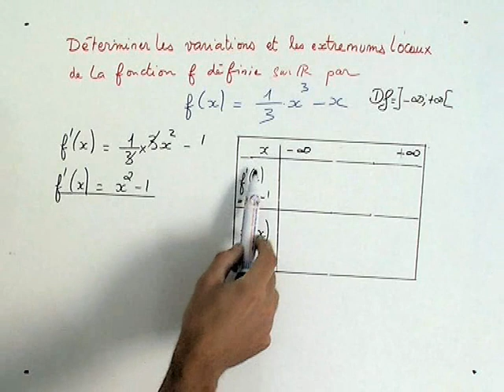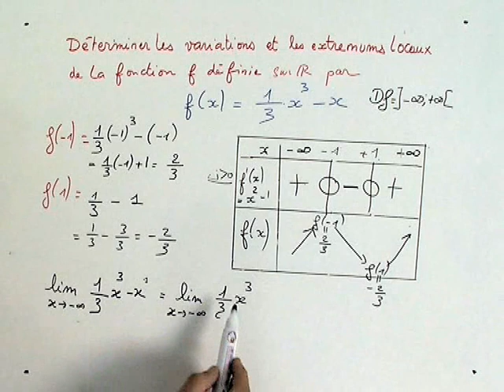VARIATION d'une fonction du troisième degré en x.Tableau de variations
Exercice de mathématiques corrigé en vidéo sur l'étude des variations d'une fonction du troisième degré.On calcule la fonction dérivée et étudie son signe.
Construction d'un tableau de variations. (croissance ou décroissance d'une fonction)